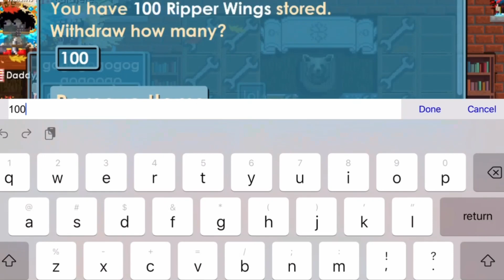Getting Legendary Wing Growtopia